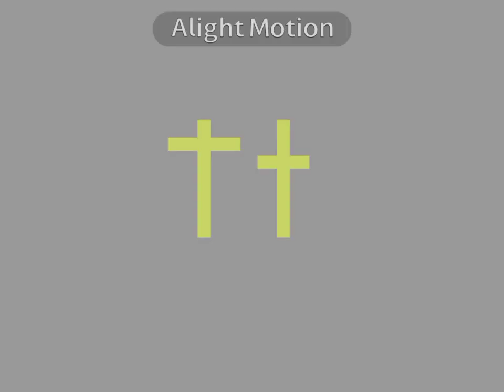Coptic artistic alphabet no transition